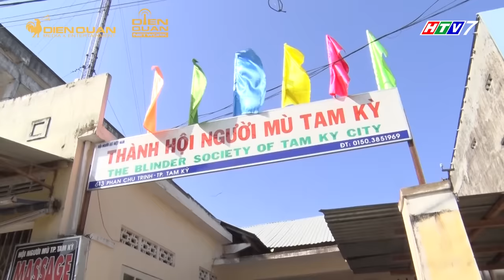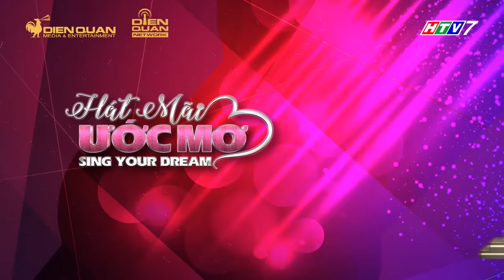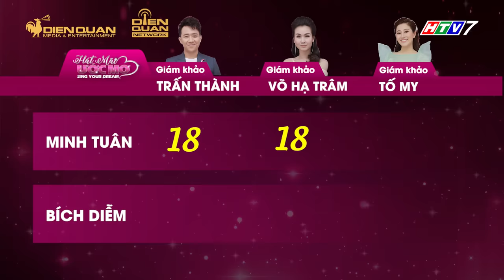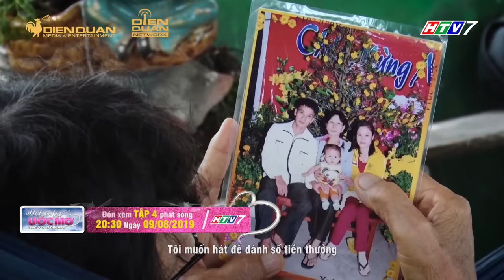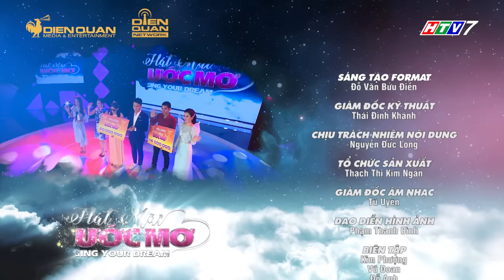Hát mãi ước mơ 3 | TẬP 3 FULL: Sụt sùi trước cảnh mẹ già 80 tuổi xin từng bữa cơm nuôi con tâm thần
TẬP 3 của Hát Mãi Ước Mơ mùa 3 là sự xuất hiện của cô ca sĩ Tố My sẽ cùng với Giám khảo Trấn Thành, Võ Hạ Trâm cùng chia sẻ tiếp những câu chuyện về những nhân vật của chương trình

Ở cái tuổi xế chiều, cụ Hỷ 80 tuổi vẫn phải cật lực làm dệt, đi xin, mót lúa để nuôi đứa con trai bị tâm thần. Cụ làm dệt, cả 2 tháng mà vẫn chưa dệt hết một đoạn, một ngày thì dệt chưa được 5 ngàn, đi xin thì một ngày chưa được chỉ được 1 tô hoặc 1 chén lúa. Khi không có tiền thì hai mẹ con ăn cơm với nước mắm, không có nước mắm thì thì giã muối mà ăn khiến ai xem cũng phải xót xa.

Hát Mãi Ước Mơ mùa 3 trở lại với thông điệp "Sing your dream - Cất cao tiếng hát, lấn át khó khăn", nơi chúng ta mang tiếng hát của mình để giúp đỡ cho những mảnh đời bất hạnh giúp họ vượt qua khó khăn, áp lực trong cuộc sống. Đó cũng chính là ý tưởng vì sao Hát Mãi Ước Mơ ra đời
Đón xem TẬP 4 của Hát Mãi Ước Mơ mùa 3 sẽ được phát sóng vào lúc 20h30 Thứ Sáu ngày 09/08/2019 trên kênh HTV7.